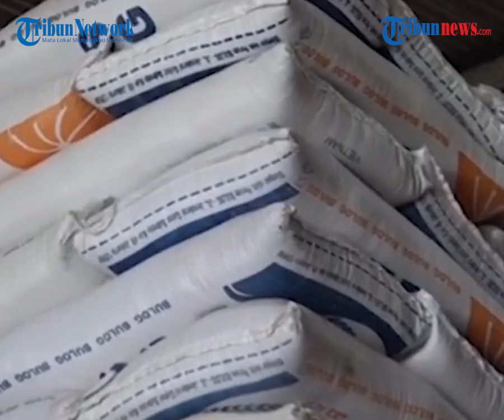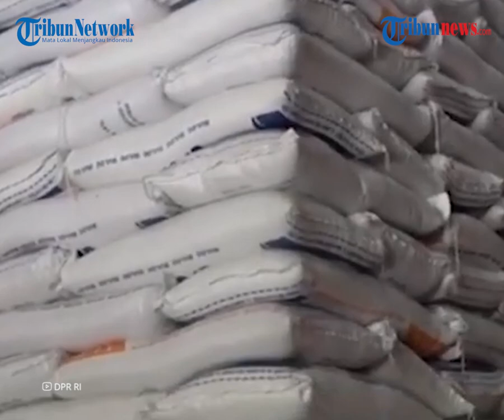Mentan Yasin akan Impor Beras 2021, Komisi IV DPR RI Tegas Menolak! Anggota: Petani akan Menderita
TRIBUN-VIDEO.COM - Soal rencana impor beras tahun 2021, Komisi IV DPR dengan tegas menolak kebijakan tersebut, Kamis (18/3/2021).

Komisi IV DPR RI sebelumnya sudah sepakat dengan Kementerian Pertanian yang menyatakan beras periode Januari-Mei 2021 mengalami surplus untuk kebutuhan negeri.

Kebijakan ini dinilai kontradiktif dengan kesepakat sebelumnya.

Dikutip dari Kompas.com, anggota Komisi IV  DPR RI Andi Akmal Pasluddin menolak rencana impor beras 2021.

Menurut Andi, kebijakan yang ditetapkan oleh Menteri Kelautan dan Perikanan sakti Wahyu Trenggono dan Meteri Pertanian Yasin Limpo tersebut dinilai kontradiktif.

Pasalnya, pemerintah awalnya menyatakan pada Januari - Mei 2021 stok beras nasional surplus.

Andi lantas menolak adanya impor beras sebanyak 1 juta ton. Rencana tersebut akan membuat petani dalam negeri menderita.

"Karena kalau kita lihat dari data yang ada, data BPS, data stok, data ramalan produksi, kita surplus. Jadi saya kira tidak ada alasan, kecuali ingin memakmurkan petani negara lain silakan impor, tetapi petani dalam negeri menderita," ujar Andi.

Anggota Komisi IV DPR RI lainnya bernama Julie Sutrisno juga menyatakan penolakan terhadap impor beras 2021.

Menurutnya, pemerintah seharusnya mendorong dan mengutamakan penyerapan hasil panen petani dengan harga baik.

Sehingga, kesejahteraan dan semangat petani dalam negeri bisa meningkat untuk terus memproduksi beras.

"Kami mendorong untuk mengutamakan penyerapan hasil panen petani dengan harga yang baik sehingga dapat meningkatkan kesejahteraan sekaligus menjaga semangat petani Indonesia untuk terus berproduksi," ujarnya.

Sebelumnya, Menteri Pertanian Syahrul Yasin Limpo berencana mengimpor beras pada tahun 2021.

Dalam rapat bersama Komisi IV DPR RI, Syahrul didesak untuk menolak kebijakan baru tersebut.

Dalam forum Syahrul menyatakan, kebijakan tersebut baru sebatas wacana. Belum ada realisasi dalam kebijakan tersebut.

"Secara jujur ingin saya katakan kepada forum ini bahwa rencana impor itu baru dalam wacana, dan saya sama sekali belum pernah melihat ada sebuah keputusan yang pasti terhadap itu," ujar Syahrul dalam rapat, Kamis (18/3/2021).

Artikel ini telah tayang di Kompas.com dengan judul "Komisi IV DPR Menolak Rencana Impor Beras", Klik untuk baca

Editor : Yoga Sukmana